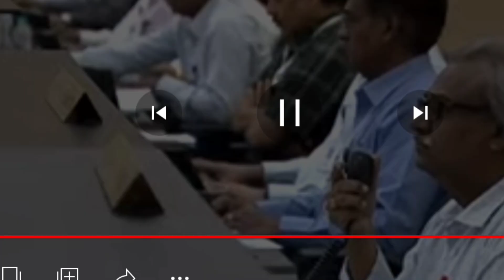चंद्रयान 3 का लांचिंग प्रोग्राम चल रहा है